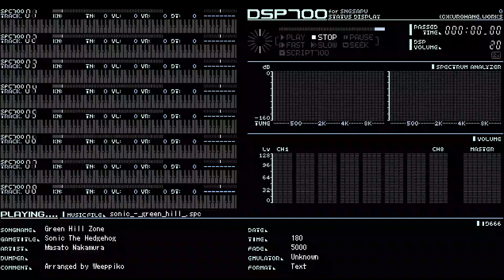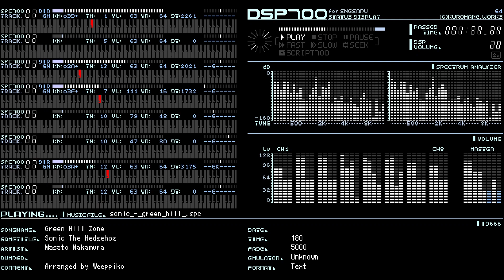[SNES SPC700] Sonic The Hedgehog - Green Hill Zone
All samples are from Earthbound